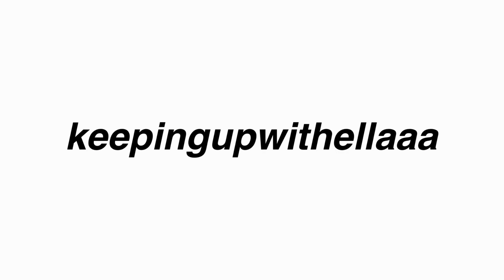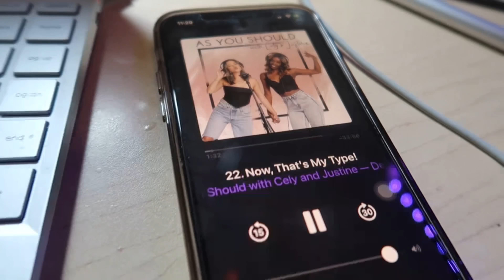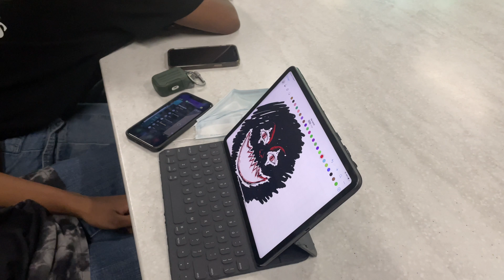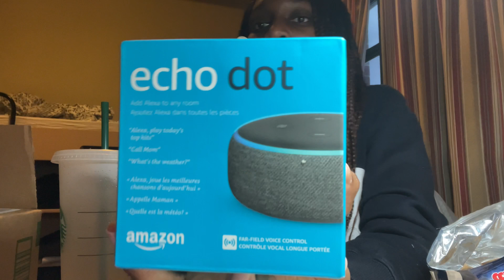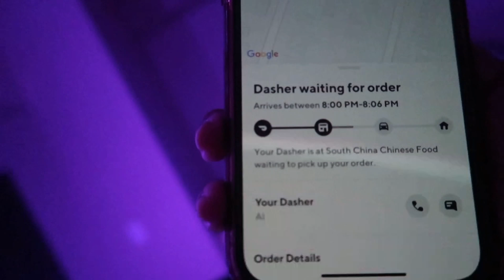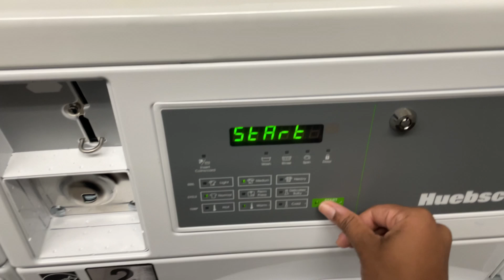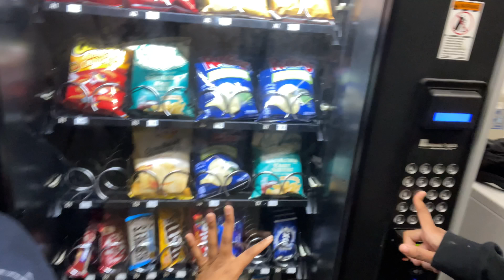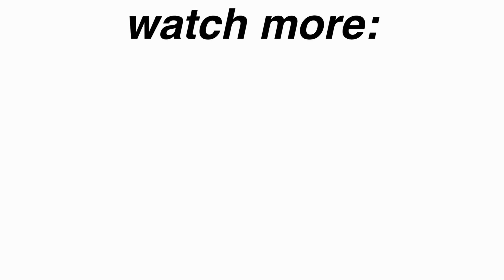DECEMBER DIARIES 1 | the *fun* first week of the month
*don't be shy, open the description*

*NOTE: the code only works for a minimum of TWO gel polishes and if the products are not already on SALE.*

instagram : @ella0korodudu (if you want to talk, i'd most likely reply here btw)

-FAQ-
-what do i film on?
canon g7x mark ii/ iphone 12
-what do i edit on?
vllo and phonto
-age?
17 ;)
-nationality?
nigerian :)

if you've read this far, i love you and remember to STAY SAFE!